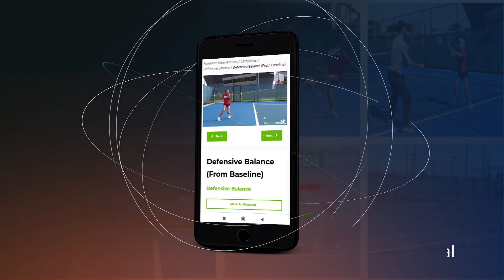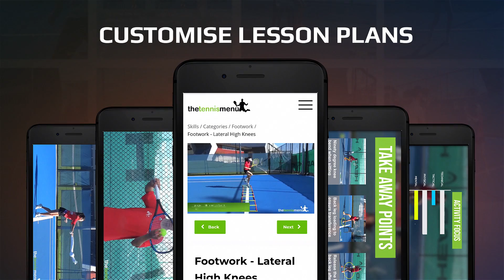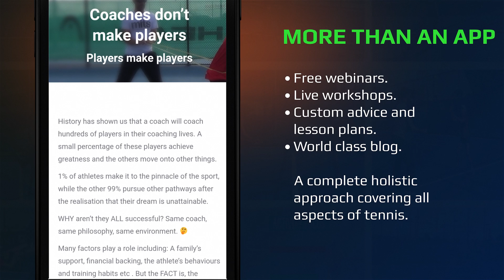The Tennis Menu - What we're about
We are The Tennis Menu, a comprehensive and holistic approach to teaching tennis. to see what we're all about.